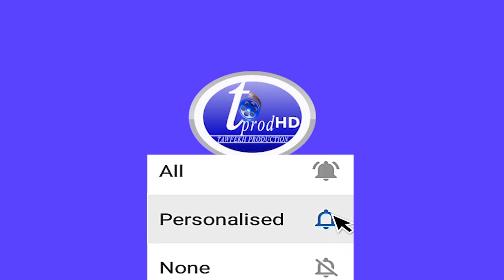visite de Ousman Sonko à la Sen Tv